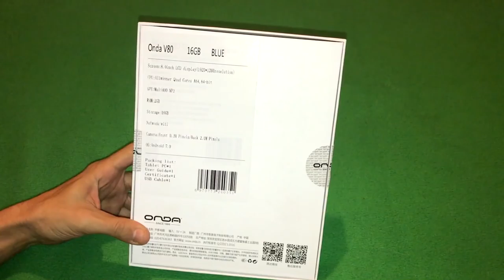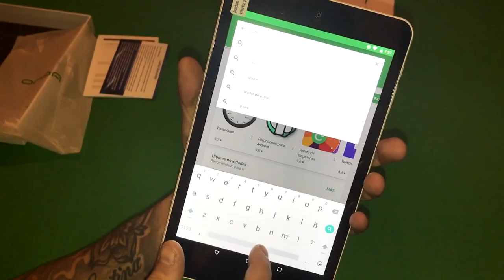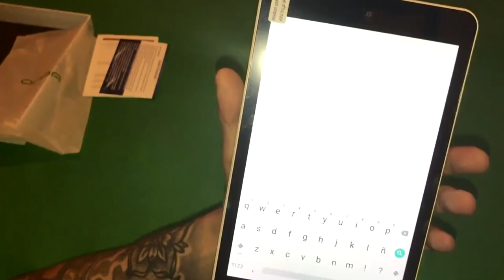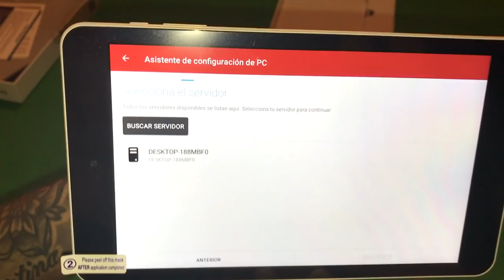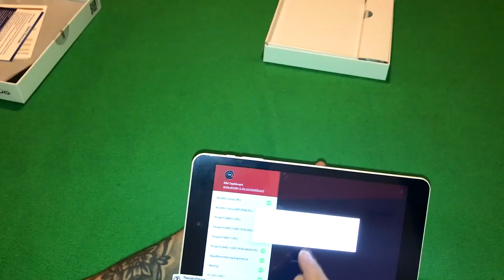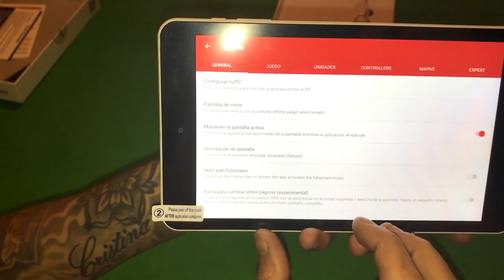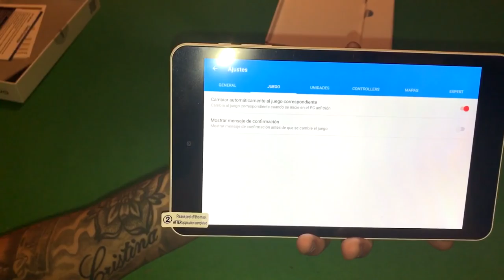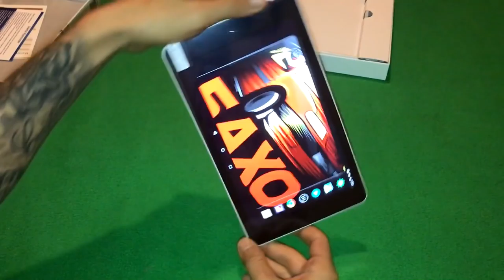MI NUEVO TABLET PARA EL SIMULADOR ONDA V80 GEARBEST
➡️Juegos baratos:
(CODIGO SAXO para un 3% dto)

➡️CPU: i7 7700K 4.2GHz
➡️REFRIGERACIÓN: Deepcool captain 240
➡️GPU: Gigabyte GTX 1080 Xtreme Water Cooling
➡️PLACA BASE: MSI Z270 Gaming M7
➡️RAM: Corsair Vengeance 2x16 DDR4 3200
➡️FUENTE: 1000W Corsair Platinum
➡️SSD: OCZ Trion 150 240Gb SSD
➡️SSD: OCZ Trion 150 480GB SSD
➡️HDD: Seagate 7200 2Tb
➡️CAJA: NZXT H440

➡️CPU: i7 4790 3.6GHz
➡️REFRIGERACIÓN: Cooler Master Hyper
➡️GPU: Asus GTX 970 Turbo
➡️PLACA BASE: Asus Z97-P
➡️RAM: 2x8Gb Kingston DDR3 1600
➡️FUENTE: Corsair 850W Gold
➡️SSD: Kingston 240Gb SSD
➡️CAJA: Aerocool Strike X-one

🔸🔸COCKPIT🔸🔸
➡️ASR Leather Cockpit
➡️Thrustmaster TS-PC
➡️Heusinkveld Engineering Sim Pedals Pro
➡️TH8A Shifter
➡️ASR HANDBRAKE
➡️ASR Triple Screen Support
➡️Backet GPRace

🔸🔸PANTALLAS🔸🔸
➡️BenQ GL2460
➡️BenQ GL2250HM

🔸🔸CÁMARAS🔸🔸
➡️SJ5000X Elite 4K
➡️Logitech 930e

🔸🔸PERIFÉRICOS🔸🔸
➡️ElGato HD60PRO

LISTA DE COMANDOS:
!camaras
!cockpit
!comandos
!dashboard
!delao
!delau
!donar
!emblemas
!flip
!fuego
!juegos
!loot
!micro
!normas
!pantallas
!partner
!pc
!precio
!pregunta
!puntos
!ramona
!rancaelnuv
!replay
!ropa
!royale
!saludos
!setup
!steam
!trans
!vaper
!volante
!volantevirtual